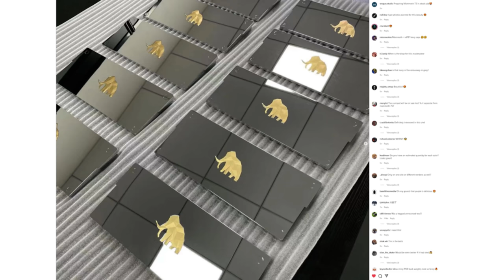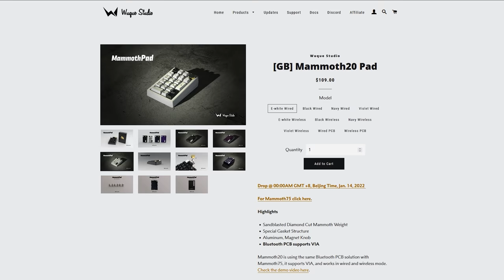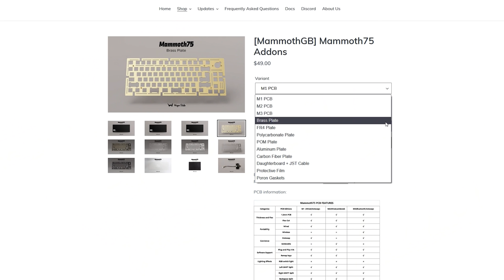Mammoth75: Difficult Journey, Amazing Destination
Checking out the impressive Mammoth75.  This is an early model and subject to some frustration during the build process, but the end result is a gorgeous, flexy, beast of a custom 75% worthy of the name MAMMOTH. Sound tests for both configurations and with/without the PE Sheet are included.

Film Gear Used to Produce This Channel:
Main Cam - Sony a7S III
B Cam - Sony a7 IV
Main Broll Lens - Tamron 28-75mm F2.8
Macro Lens - Sigma 105mm F2.8
Talking Head Lens - Sigma 24mm F1.4
Main Mic - Audio-Technica AT4053B